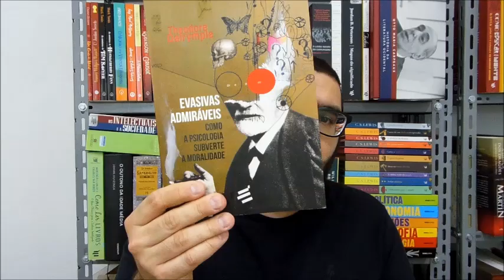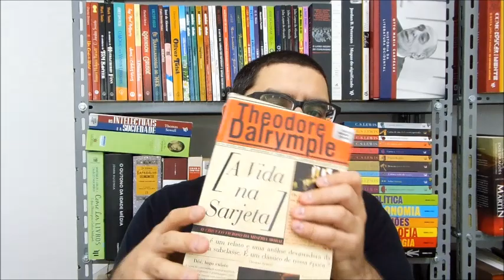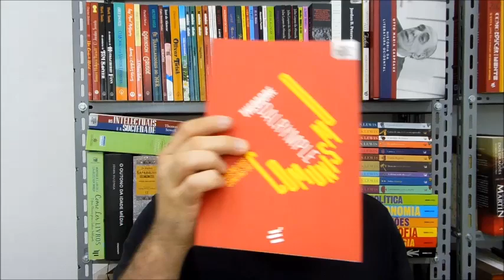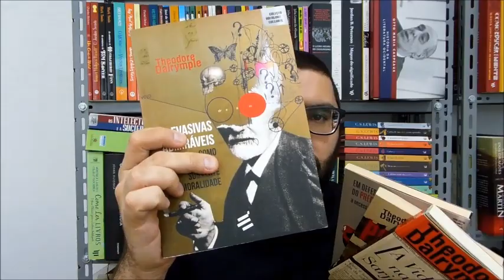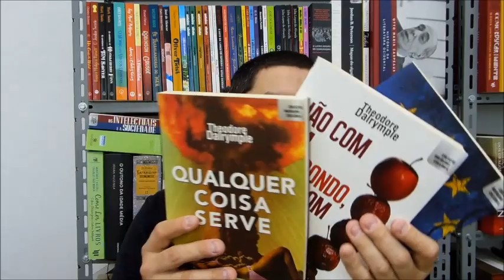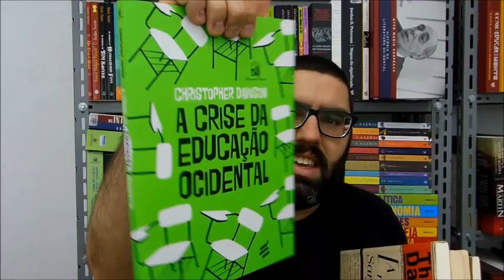meus livros Theodore Dalrymple 2021 OLeitor (comentários)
Onde encontrar os livros:
Podres de Mimados - Theodore Dalrymple

A vida na sarjeta

Em defesa do preconceito

Evasivas Admiráveis

Qualquer coisa serve

Não com um estrondo, mas com um gemido

A nova síndrome de Vichy

Nossa cultura ou o que restou dela

O prazer de pensar

Viagens aos confins do comunismo

A crise da educação ocidental - Christopher Dawson